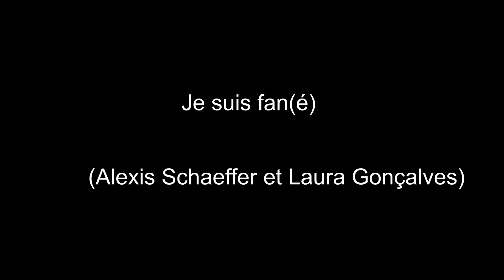Arnaud Humbert - showreel 2014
French actor : Arnaud Humbert